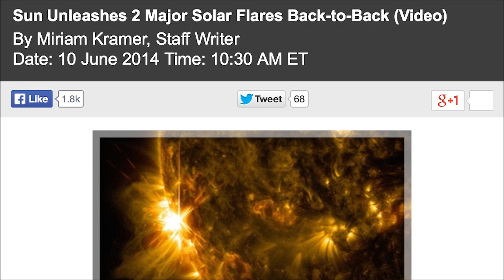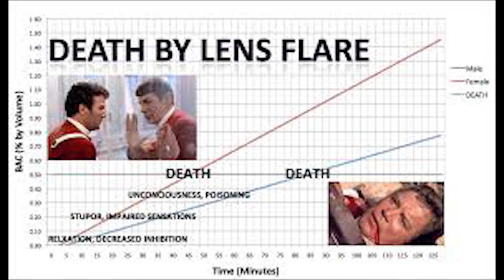Sun fires off 2 X-Class Solar Flares!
This video is about the X-Class Flares on June 10th & 11th.

Natch!
THORnews says "Holy shit that shit looks crazy. I told y'all the Sun was freaking out."

We're going to keep our eye on this. That thing is gettin' heavy.

Hello Galactic Core.

PANIC CUDDLE NOW!

Your pal,

T

/discuss